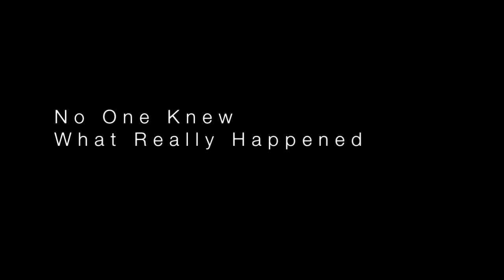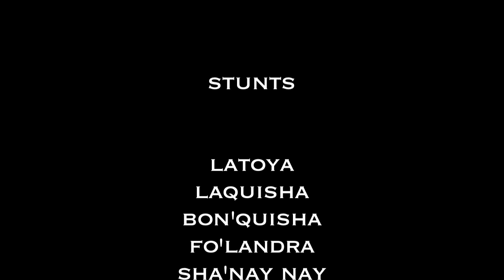Adventure Kayak | Digital Extra: Paddling around Manhattan | Rapid Media